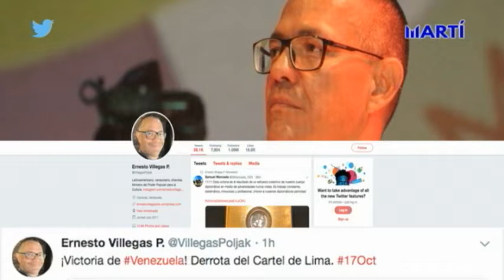Régimen de Maduro logró escaño en el Consejo de Derechos Humanos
A pesar de ser acusado de miles de asesinatos, el régimen de Nicolás Maduro obtuvo hoy un lugar en el Consejo de Derechos Humanos de la Organización de las Naciones Unidas.